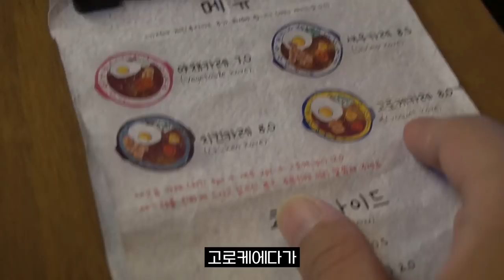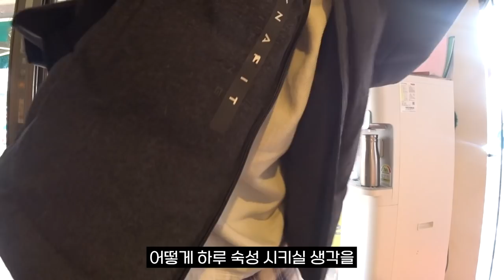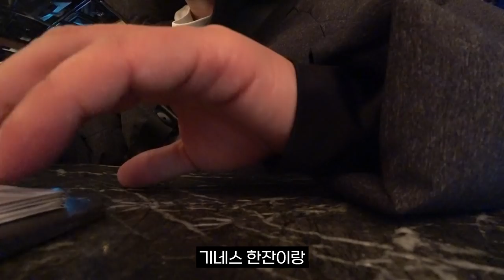자동차가 미국가면 카래 ~ 나이스